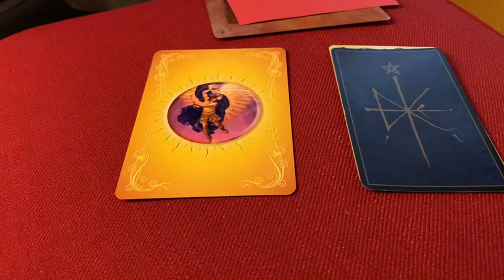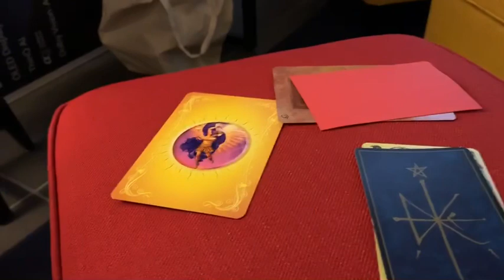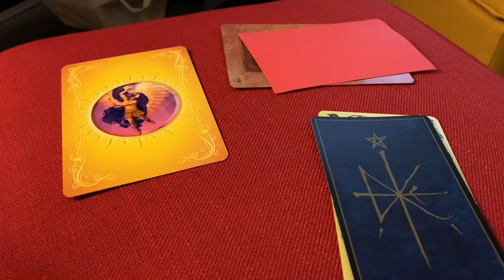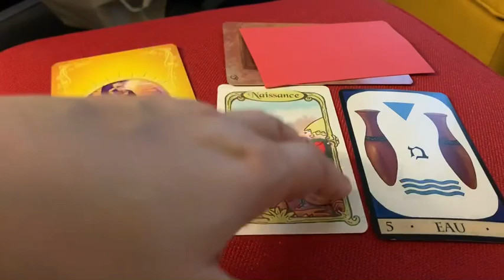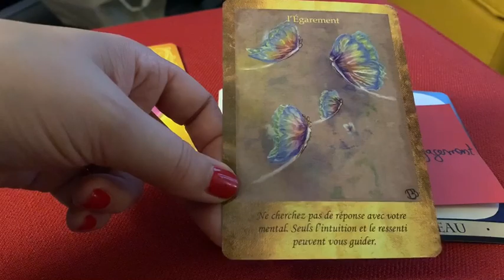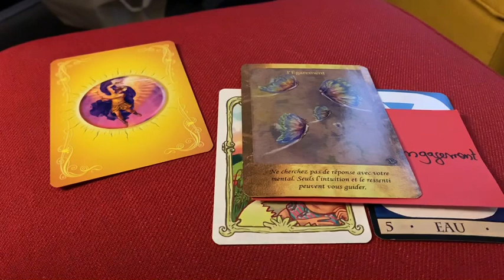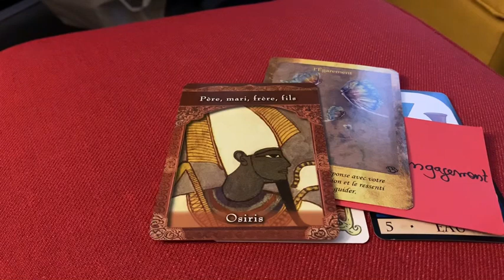Les énergies du jeudi 19 décembre 😍🙏🏻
⚠️Les réservation pour les prédictions 2020 sont de nouveau ouvertes 😊
-80 euros pour une vidéo de 30 min livrée à partir du 6 janvier
-50 euros pour une consultation téléphonique rdv entre le 26 décembre et le 5 janvier

🍀Envie d’une guidance intuitive, d’un soin énergétique/lithothérapie, d’un kit de pierres choisi et énergétisé par moi?
Tout cela totalement PERSONNALISÉ!🤪🙏🏻🎁
Envoyez-moi un mail. à:

🍀Suivez nos aventures 🙏🏻 sur mon compte instagram: Sylvie_Barrain ❤️🙏🏻❤️